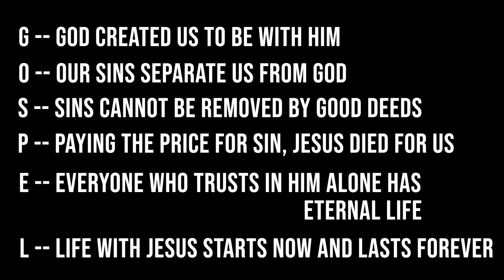City Group Lesson 3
Redeemer Evangelical Free Church -- Fuse Youth Group -- City Groups Lesson 3